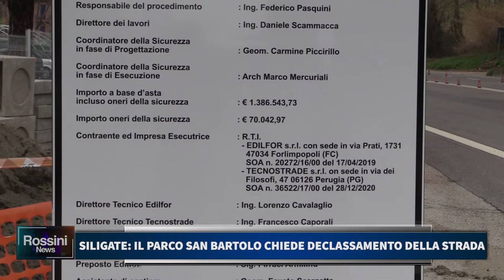SILIGATE, IL PARCO SAN BARTOLO CHIEDE DECLASSAMENTO DELLA STRADA